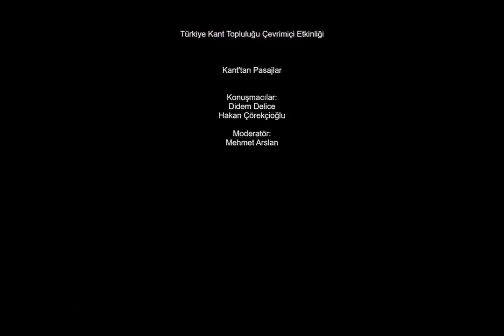Kant'tan Pasajlar (Türkiye Kant Topluluğu Çevrimiçi Etkinlik)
Türkiye Kant Topluluğu olarak Kant'ın doğumgünü olan 22 Nisan'da çevrimiçi olarak "Kant'tan Pasajlar" başlıklı bir etkinlik gerçekleştirdik. Dr. Mehmet Arslan'ın moderatörlüğünde Dr. Didem Delice ve Prof. Dr. Hakan Çörekçioğlu'nun sunumlarının ardından katılımcılar Kant'tan kendi sevdikleri pasajları paylaştılar.

Videodaki süre aralıkları aşağıdaki gibidir:

Takdim (Dr. Mehmet Arslan) : 00:00 - 04:00
Dr. Didem Delice: 04:00 - 36:30
Prof. Dr. Hakan Çörekçioğlu:  36:30 - 53:20
Pasajlar üzerine konuşmalar: 53:20 - 1:35:06